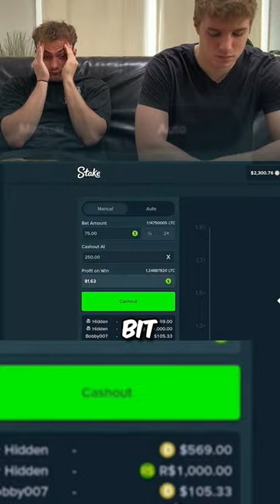Toaster searching for 5x on CRASH *PROFIT*